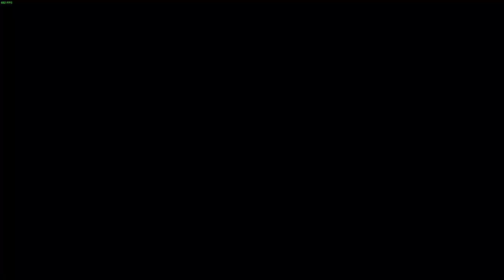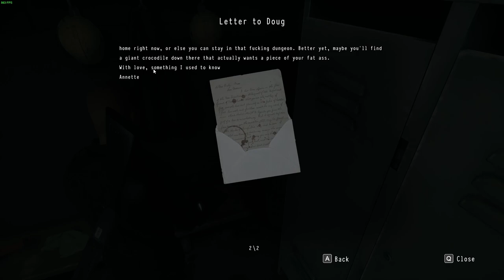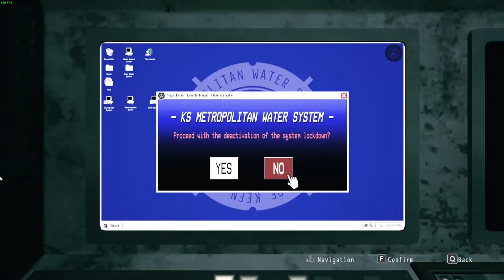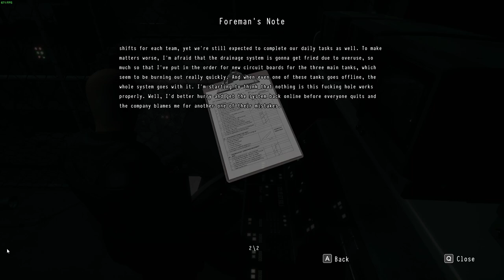Daymare: 1998 | PC | Chapter 3 Pt3